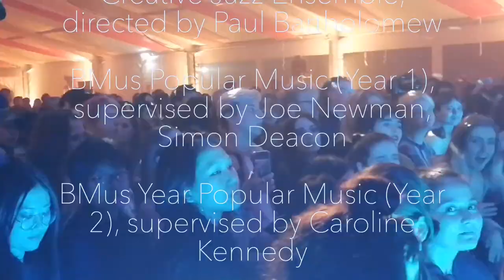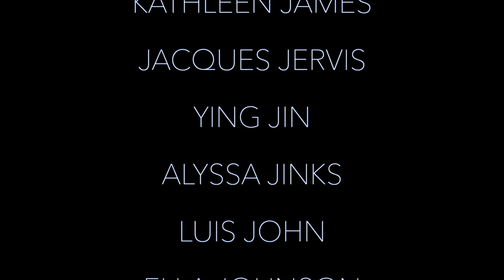Goldsmiths Music Week 2019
A montage of clips recorded during Music Week 2019. Thank you to everybody that took part!